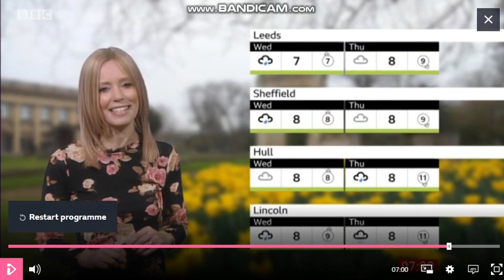Lisa Gallagher Look North weather March 3rd 2020 Part 2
Lisa Gallagher is looking lovely hosting the weather on Look North.
Rest of early March, what kind of weather can you expect? Lisa Gallagher has the story.